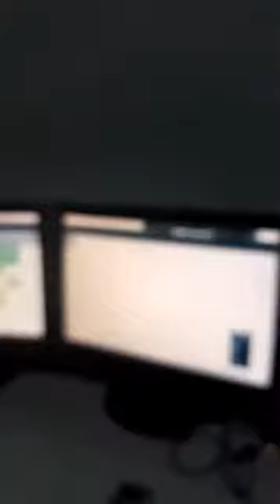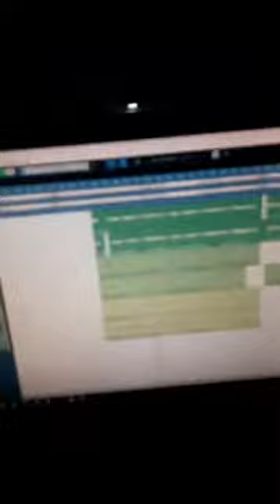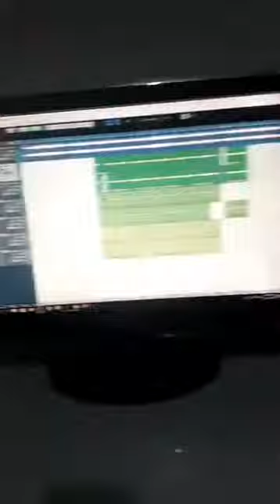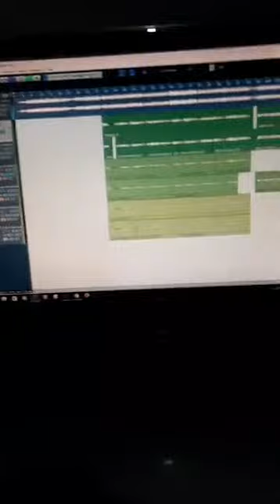Teej Songs Amit babu rokaya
Amit babu Rokaya
Rukumeli गायक
Cooming Soongs